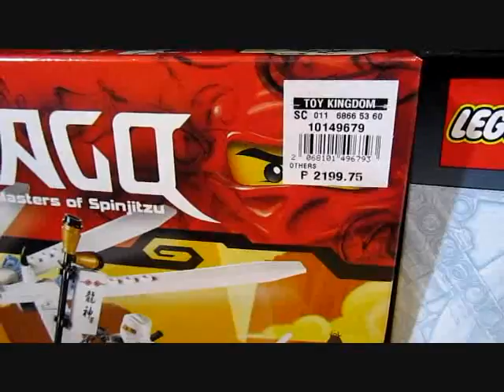Toy Run: Ninjago Sightings 02/08/2011!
When: Ferbruary 8, 2011
Where: toy Kingdom, SM Makati, Makati

What:
New sightings of Ninjago sets asides from Build City branches.